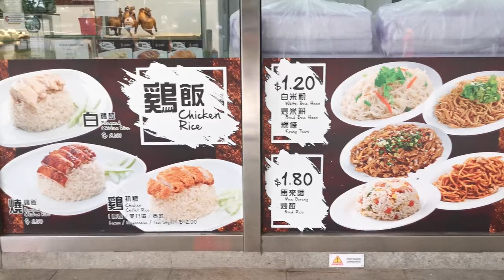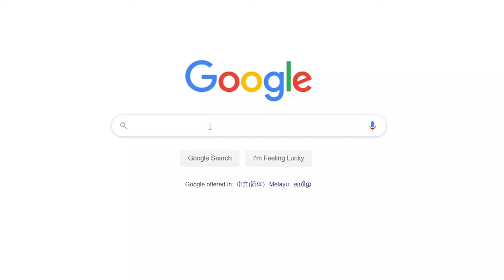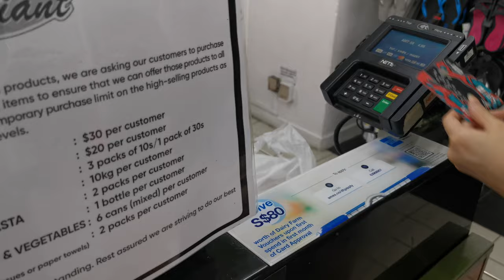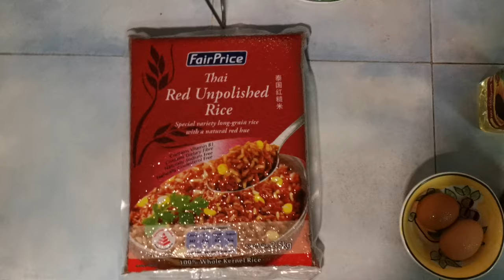How to Make the World's Cheapest Healthy Meal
I went on a mission to try and find cheap healthy meals, and boy are they expensive! So, I decided to take on the challenge to create a cheap healthy meal. Heck, I will try to create the world's cheapest healthy meal! Let me know what you think and try and beat my cost, we all win this way.

Link to the 3 recipes, ingredient costs and instructions on how to cook them

Timestamps
2:04 Why eat cheap?
3:21 Why healthy meals are so hard
4:54 More Information & a disclaimer – Just food recommendation
7:08 what we will be making
7:27 Ingredients
10:12 Results

If you have any questions, leave them down in the comments section and I'll get back to you! Chao!

created by Vectors Market